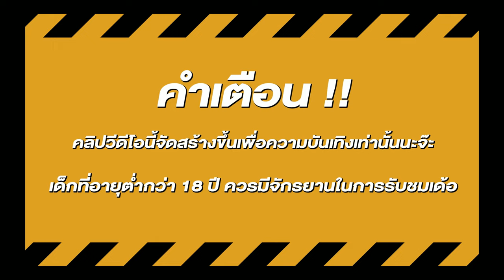สล็อต สล็อตแตกง่าย สล็อตpg เว็บสล็อตแตกง่าย สล็อตวัว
🎮สล็อต ไฮไลท์ 00:00
🎮สล็อตแตกง่าย เริ่ม 00:20
🎮สล็อตpg ช็อตเด็ด 01:35
🎮สล็อตเว็บตรง จบคลิป 08:15